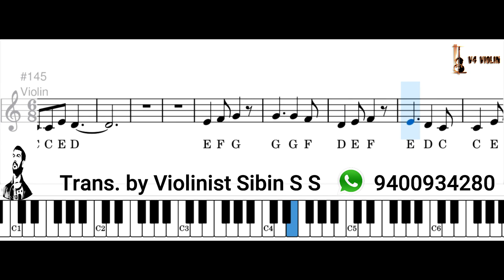Kanmani Anbodu Song Notes by Violinist Sibin S S l Guna l Ilaiyaraja l V4 Violin l கண்மணி அன்போடு...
That will help you as well as me

♦♦♦♦♦♦: Track Info:♦♦♦♦♦♦

Starring : Kamal Haasan, Roshni, Rekha, Girish Karnard.
Singers : S. Varalakshmi, K.J. Yesudas, S. Janaki, Kamal Haasan.